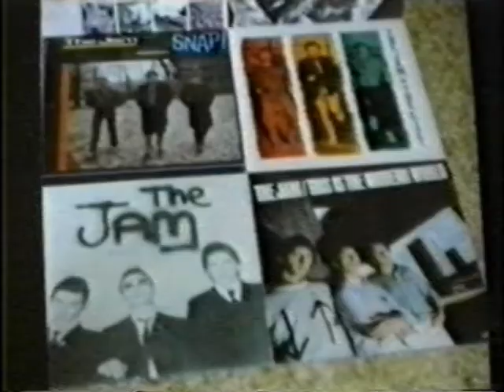Bristol Mods 1987-88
Sea Walls, IOW 87, Water Tower